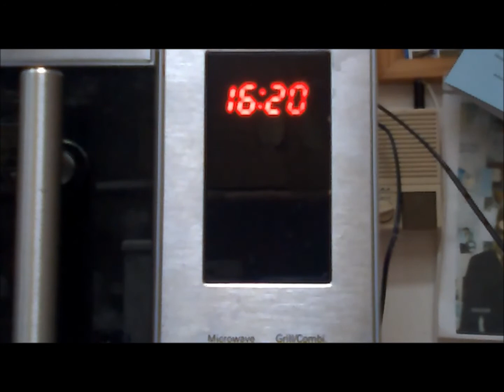VEDA 2014 Day 1 - A Day in my Life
My day today, the 1st day of VEDA!